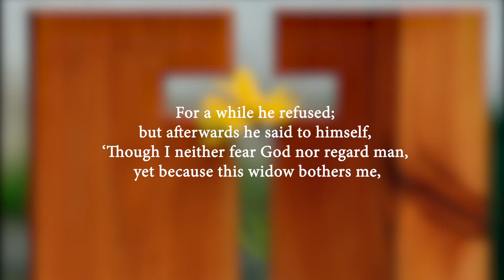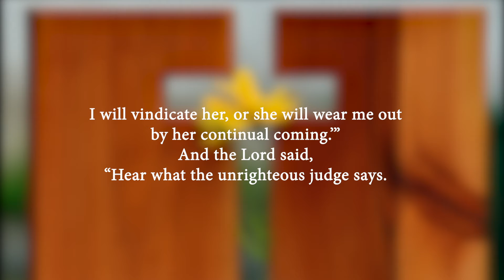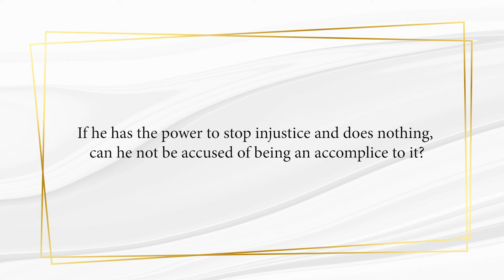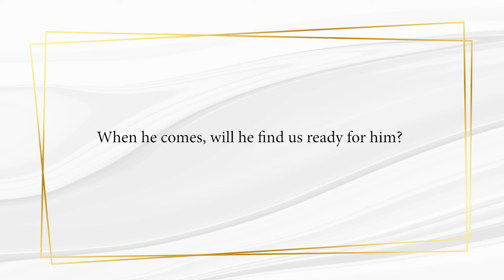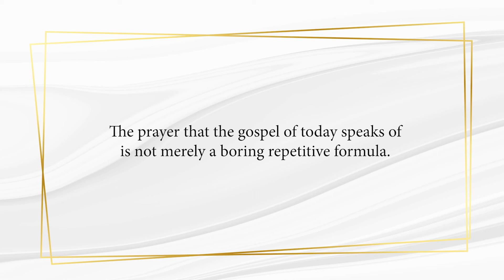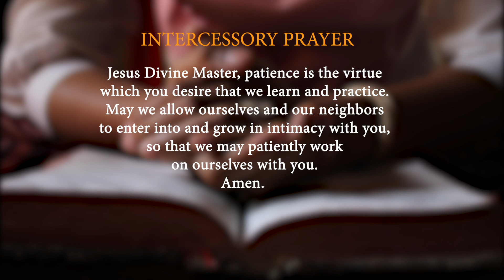Twenty Ninth Sunday in Ordinary Time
THEME: It is difficult at times to hold on to one’s faith!

Luke 18:1-8

REFLECTION

Two Sundays ago, we had prophet Habakkuk complaining to God. The country seemed to be in the hands of evil-doers, he said, and every kind of injustice was being perpetrated while the Lord, he said, was just looking on and doing nothing.

Why doesn’t God listen to our prayers and do what we ask? If he has the power to stop injustice and does nothing, can he not be accused of being an accomplice to it? How does God justify his silence?
In answer to these points Jesus gives us the parable that we read in the gospel today. Two-thirds of humanity live in misery; children die from hunger by the thousands every day; millions of people suffer through no fault of their own.

God, does not intervene to put things right. How can we square this “silence” with all the promises he made to his people?
We must learn to control our impatience. Remember the parable of the wheat and the weeds. We are like the servants who could not tolerate the evil thriving alongside the good. We always expect immediate action.
If there is no immediate improvement, we become discouraged, we lose heart, and think that nothing will ever change. But the world will not change in a matter of days.
God is patient and respects the pace at which we change. He listens to our supplications, he is mindful of our cries for help, but he keeps us waiting because he loves all of us and must wait for each of us to open our hearts to him.
Jesus assures us that God will establish his kingdom in this world. When he comes, will he find us ready for him? Will his delay in coming cause us to lose our faith? The prayer that the gospel of today speaks of is not merely a boring repetitive formula.

True prayer consists in keeping up a constant dialogue with the Lord. To pray always means never to take a decision without first consulting him.

If we abandon this relationship with God or, as we heard in the first reading, if we let our arms fall down, we shall be overwhelmed and when the Lord comes, we shall be found to be without faith and totally unprepared to receive him.

INTERCESSORY PRAYER

Jesus Divine Master, patience is the virtue which you desire that we learn and practice. May we allow ourselves and our neighbors to enter into and grow in intimacy with you, so that we may patiently work on ourselves with you. Amen.